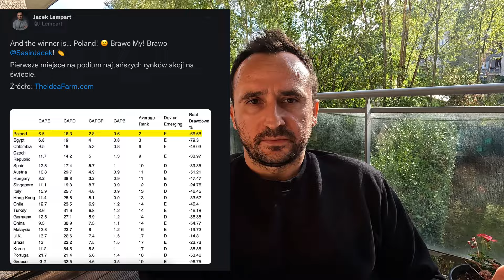[vlog #39] POLSKA NAJTAŃSZA! CZY TO OKAZJA?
Polska trafiła na pierwsze miejsce najtańszych fundamentalnie rynków akcji na świecie. Czy coś z tego wynika?

== LINKI ==
🔥  Atlas Pasywnego Inwestora 🔥